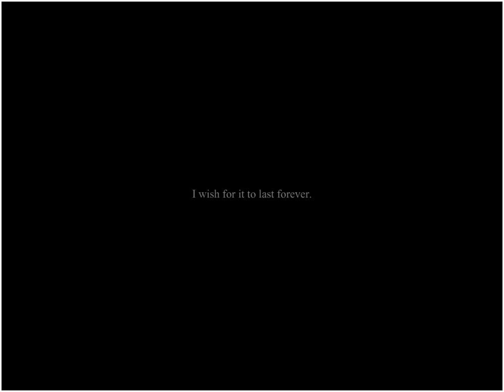WHAT IS MARIS...? Voices From The Sea Part 11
the final day approaches.